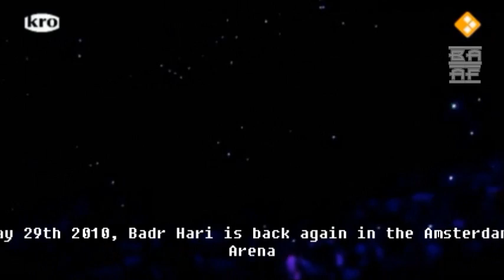Badr HARI - Story of Life - English subtitles -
Dutch Tv